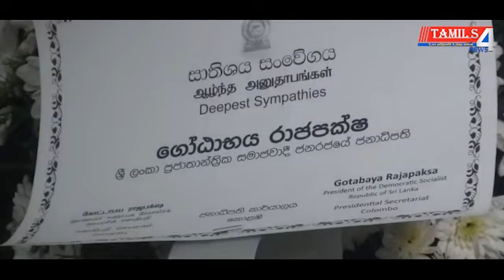வீட்டிற்கு வந்த பிரியந்தவின் உடல் - காணொளி | priyantha | priyantha pakistan murder case